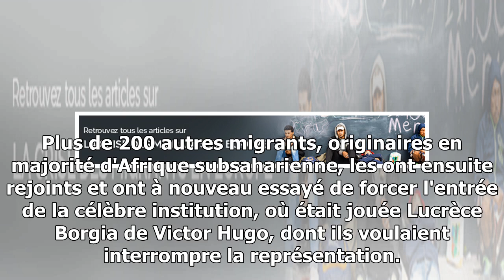Paris. Des migrants tentent d'entrer à la Comédie française pour demander leurs régularisations- 24H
Vers 21 h, ce dimanche 16 décembre, un petit groupe de migrants a tenté de pénétrer dans l'enceinte de la Comédie française, au centre de Paris, avant d'être repoussés une première fois par les gardiens. Plus de 200 autres migrants, originaires en ma...